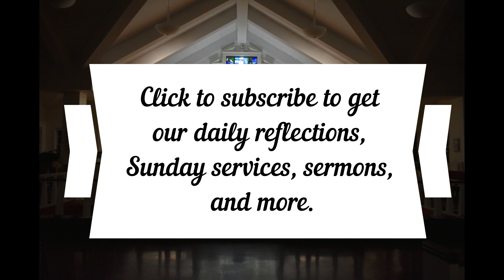Daily Reflection April 4, 2023, Philippians 3:15-21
Join us for worship at 4:30pm on Saturdays or 8:00 am or 9:30 am on Sunday mornings. for recordings and details about all of our in person and virtual offerings.